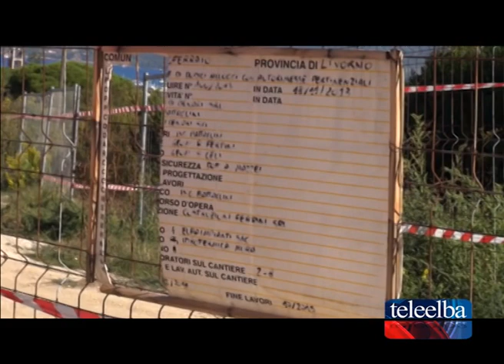L'ordinanza sul traffico in Via Val di Denari deve essere revocata